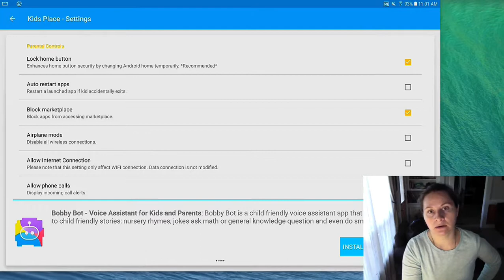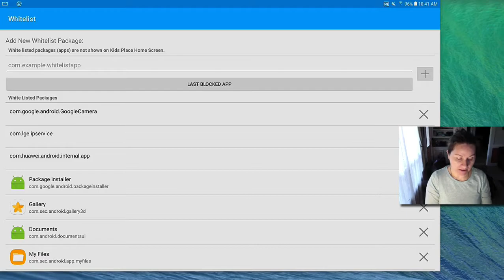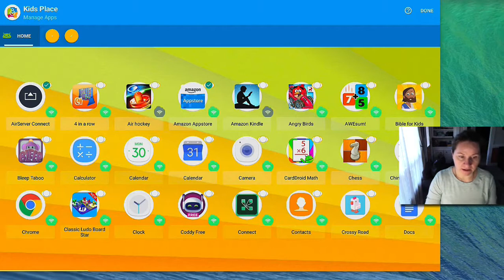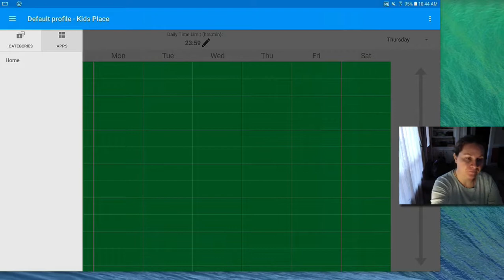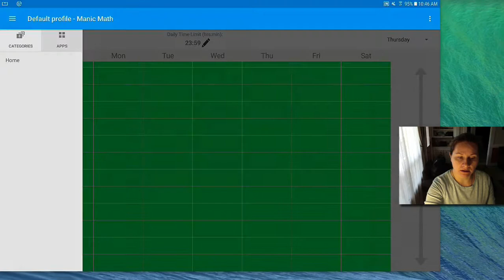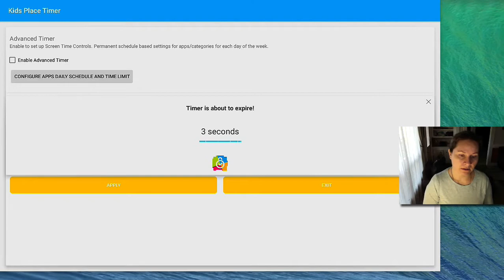Kids Place Advanced Features & Whitelist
I talk about alternatives to buying advanced features, I go through whitelisting an app and buying advanced features, then I talk about  how and why to use a couple of the advanced features: turning wifi on for only specific apps and the timer option.